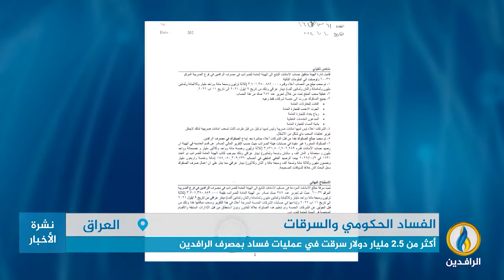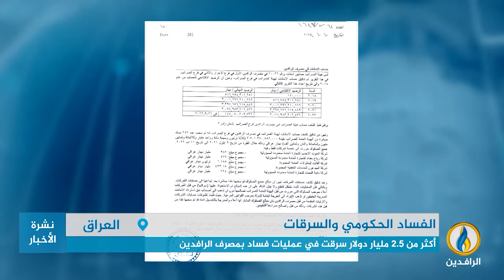تقرير إخباري.. الفساد الحكومي المالي ينخر مؤسسات الدولة ويبدد ثروات البلاد